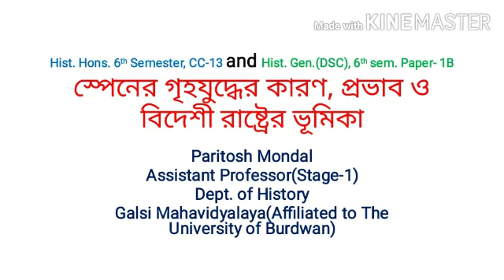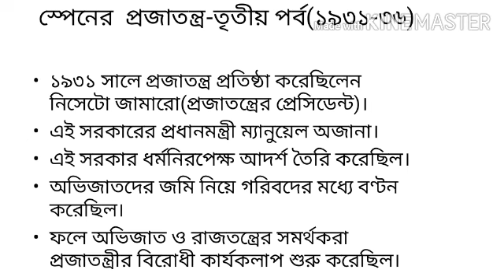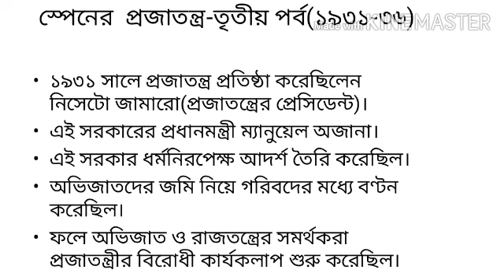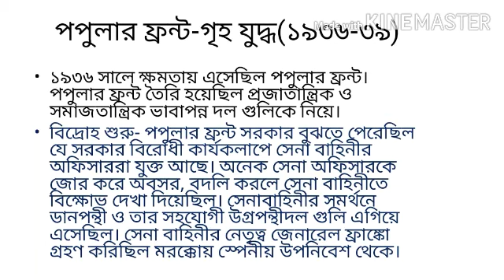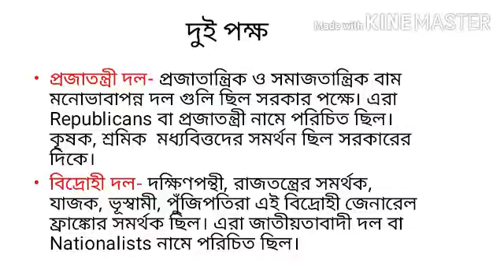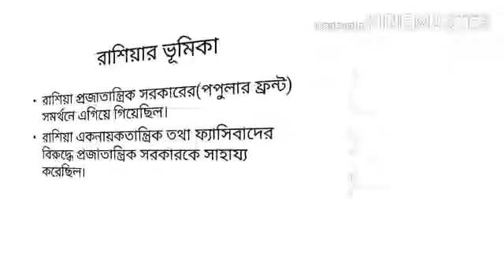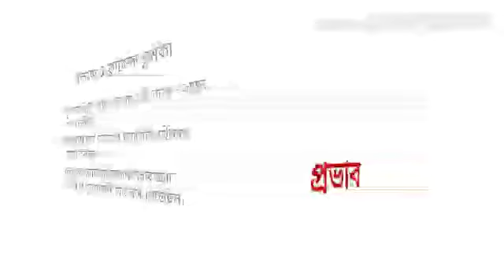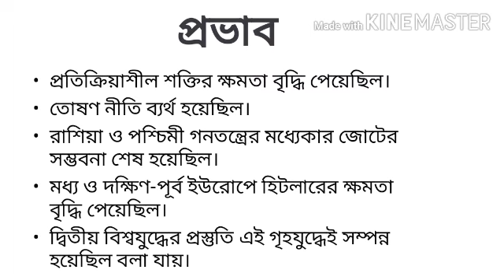স্পেনের গৃহযুদ্ধের পটভূমি, প্রভাব ও বিদেশী রাষ্ট্রের ভূমিকা/ Civil War of Spain-1936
Semester - VI,  Hons . Core Course PAPER- XIII
HISTORY OF MODERN EUROPE Il ( 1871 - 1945 )

Semester -VI
BA General ( Discipline Specific Elective )
Paper - I B ( No option offered )
 SOME ASPECTS OF EUROPEAN HISTORY ( 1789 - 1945 )

স্পেনের গৃহযুদ্ধের পটভূমি ও তার